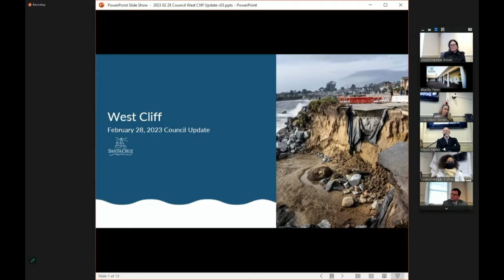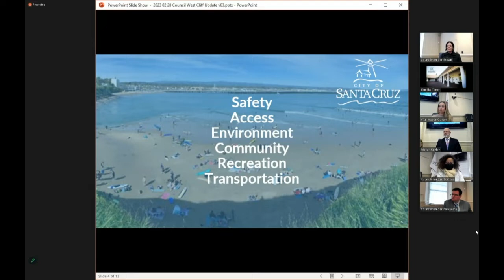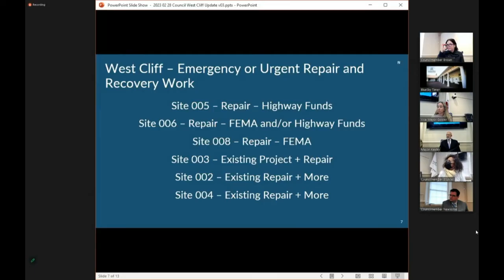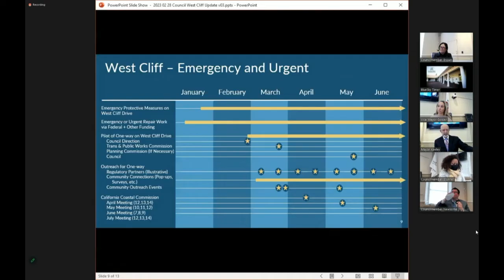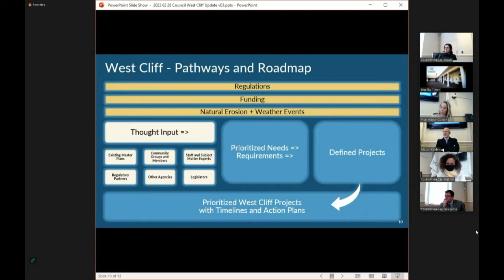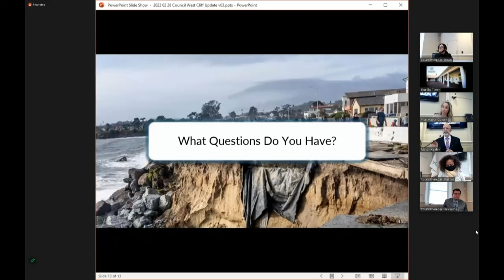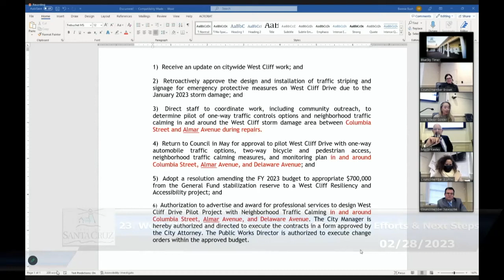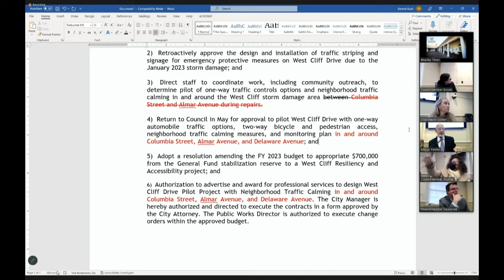Santa Cruz City Council 02/28/23